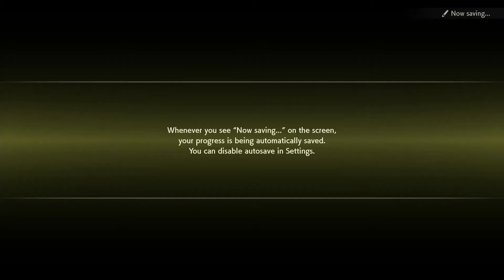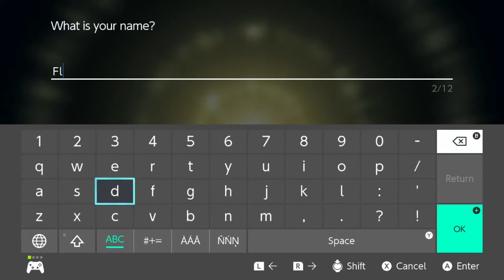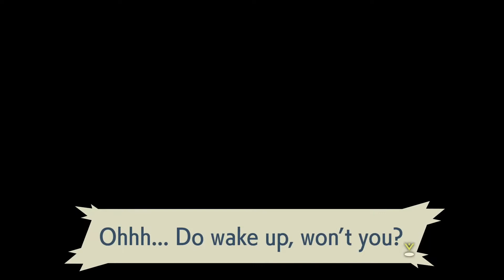Pokémon Legends: Arceus The Beginning Walkthrough Gameplay Part 1 (Nintendo Switch)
00:00:03 Setting Up The Game
00:00:20 Intro
00:02:42 Profesor Laverson
00:06:08 Lesson In Catching Pokémon
00:11:20 Jubilife Village
00:16:35 Meeting Cyllene From Galaxy Team Surveys
00:24:25 Picking Starter Pokémon
00:28:33 Volo Pokémon Battle